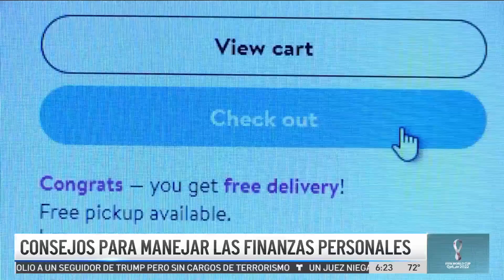Consejos para manejar las finanzas personales